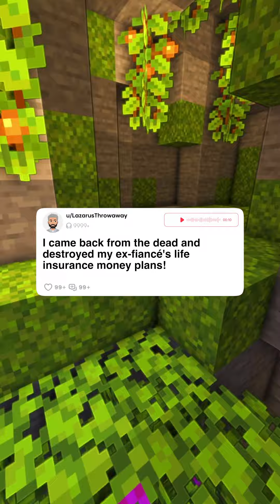FULL STORY: I came back from the dead and nuked ex fiancé's life insurance money plans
I came back from the dead and nuked ex fiancé's life insurance money plans!